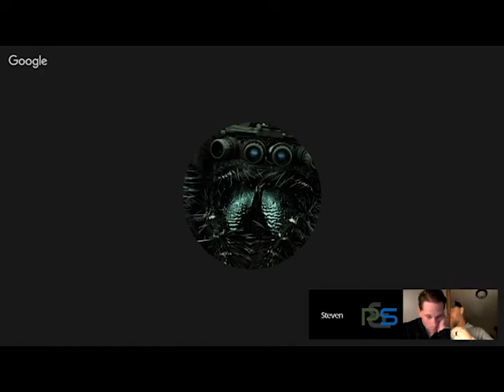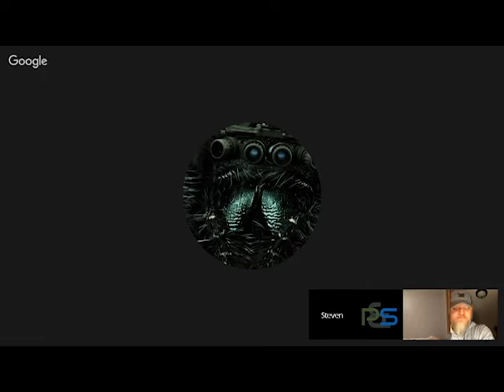P&S ModCast 80-2 Cans & Slings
Pro's talking about guns, gear, training, and mindset... with an occasional story.